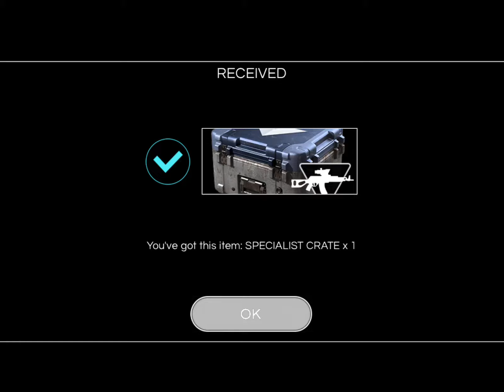MY FIRST SPECIALIST CRATE REWARD!! 5-star Maverick LA1 Winter Review & Evolve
Find me @GamingWillis on pretty much any platform.

Holiday wishlist on Amazon